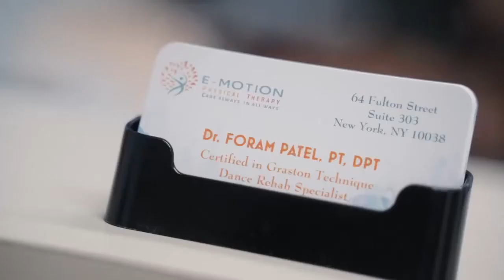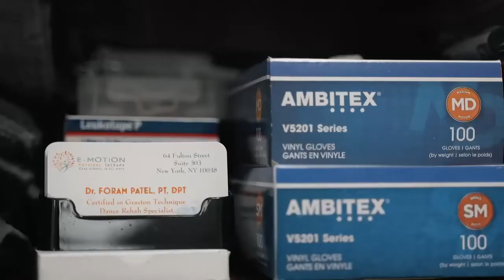Dance Medicine Specialist in NYC/NJ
Dr. Foram Patel is a NJ/NY licensed Physical therapist and owner of E-Motion Physical therapy which specializes in helping DANCERS health through Rehabilitation to Prevention therapies.